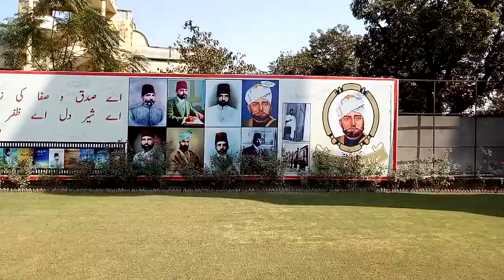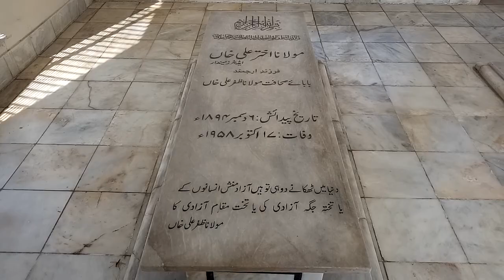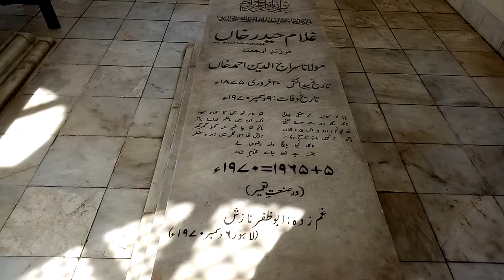Zyart Mzar Shreef Molana Zafr Ali khan/زیارت دربارشریف مولاناظفرعلی خان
Zyart Mzar Shreef Molana Zafr Ali khan
Nazdeek Wazirabad